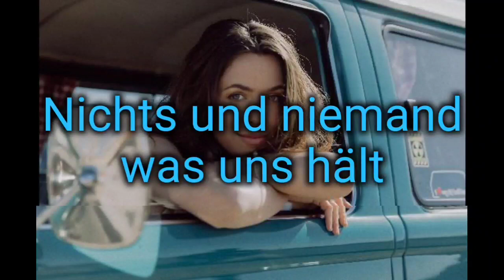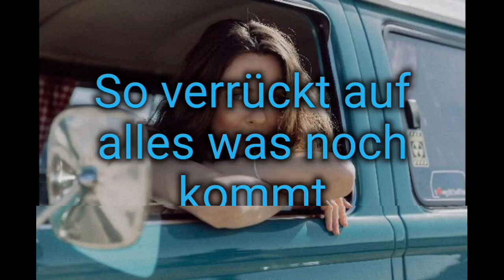Wolkenfrei - Uns Gehört Die Welt (Hazienda Mix) | Lyrics-Video